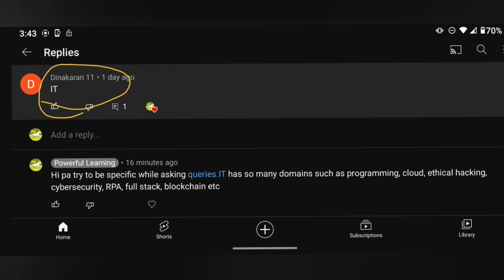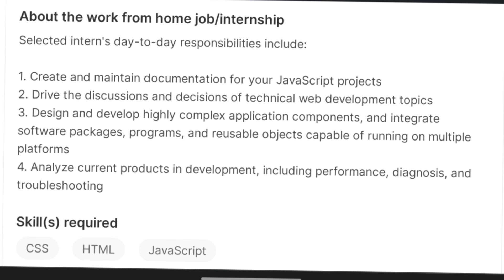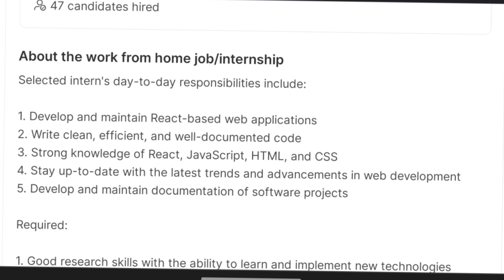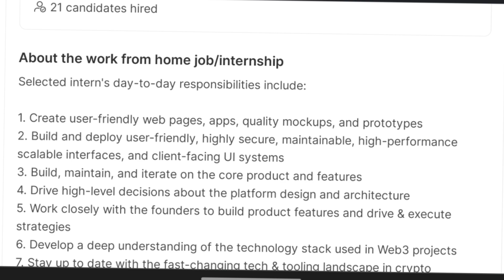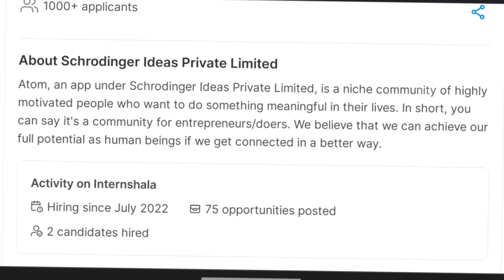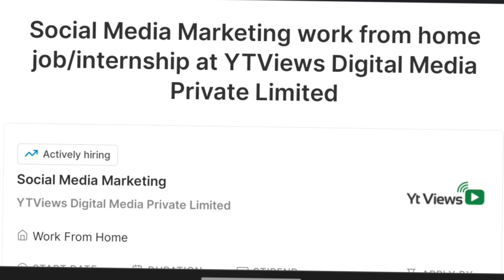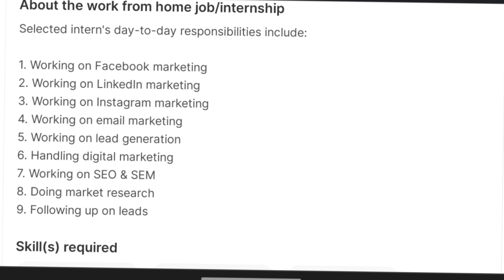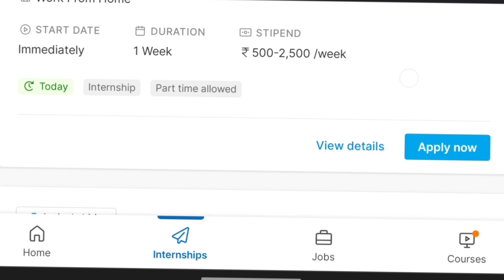FREE ONLINE INTERNSHIPS WITH STIPEND AND CERTIFICATES ✅ | FRONT END,WEB DEV & DIGITAL MARKETING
👩‍🎓Topics covered in my channel👩‍💻